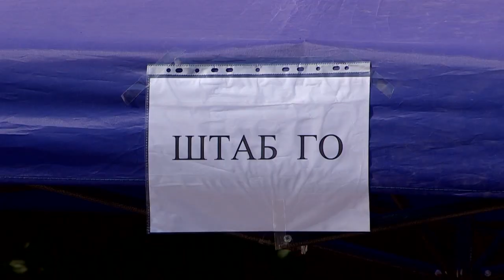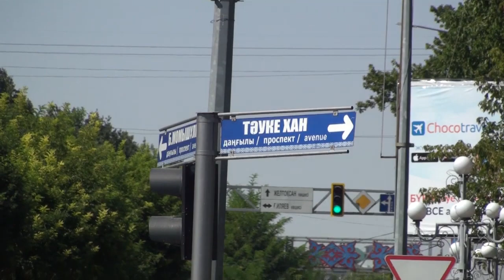Экстренный вызов (31.08.2017)